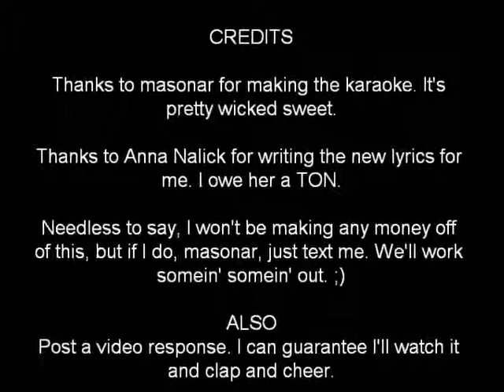3 PM Eat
3PM and she calls me cuz diets are lame
Can you hop in your car drive me to Burger King
It's my favorite, McDonald's don't have the same flavor.
Yeah we walked through the doors, so unmoving, her thighs
Like she ate everything up without exercise
Her ass shakes like a blimp in a storm or tornado
Can she get fries with that, they're salted and flavored
and life's like a pound of fat glued to her waist and
No one can find the low calories girl
So cradle your chins in your hands
And eat. Just eat.
Oh eat. Just eat.
When she turned 21 on the May of the 6th,
Hell broke loose, and she drank til her clothes didn't fit.
She rolled over, and killed her drunk boyfriend Osvaldo.
Here in town you can tell she's been big for a while
But god damn she's so happy when she get a coupon
for dinner. That bitch don't need no free soda.
The salad bar's useless with lard, baby girl
There's a knife at the end of this steak and you shout
for a waiter to come for more food to bring out.
This great weight you've gained you will gain it again.
I wish there's an easy way out.
3PM and I watched you eat, chewing a leaf
Of lettuce on bread that was wheaty, it's it bubbling inside of you
Maybe that weight will come off dear.
And you feel self deprived like you sewed up your mouth
Cause your plate don't fulfill you like burgers or trout
But I know you can do it, it you really want to.
And you burnt off the fat like off a George foreman.
Your life wasn't great when you weren't fulfilling.
no one would touch your naughty button girl.
Sing it if you understand.